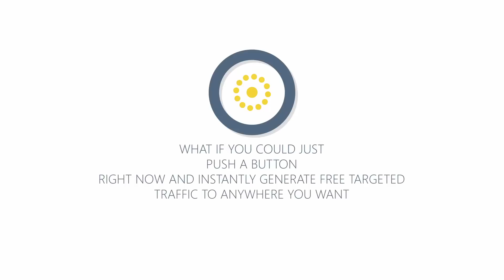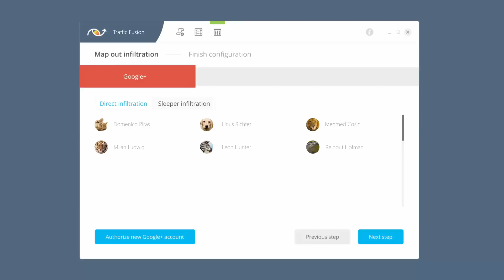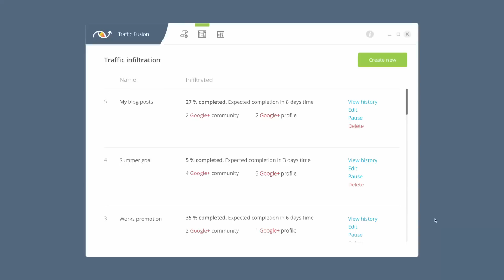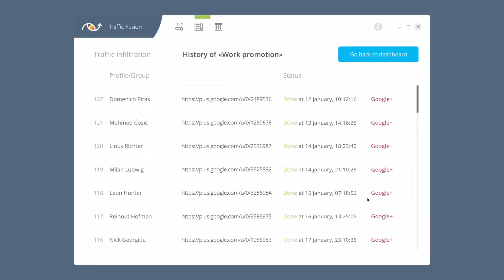Traffic Fusion Early Bird Offer - Massive Discount!